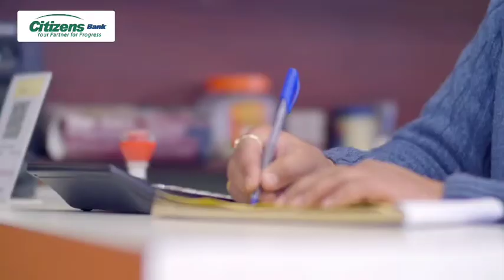Citizens Subsidized Loan!!!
Thank you for choosing Citizens Bank to upgrade your business and fulfill your dream...